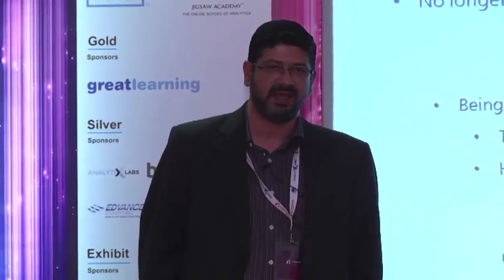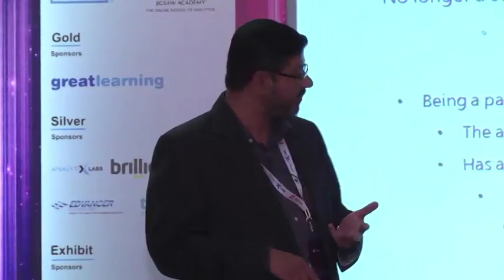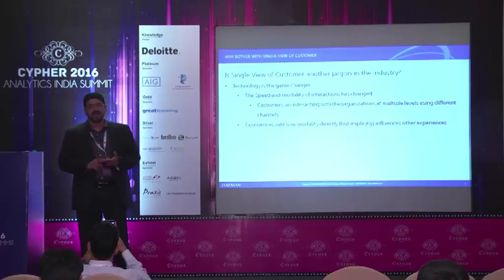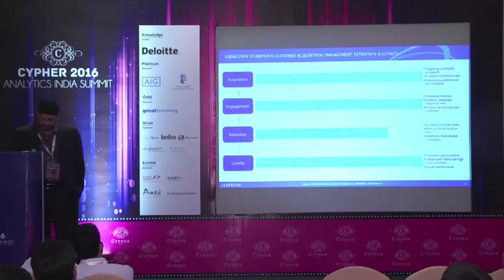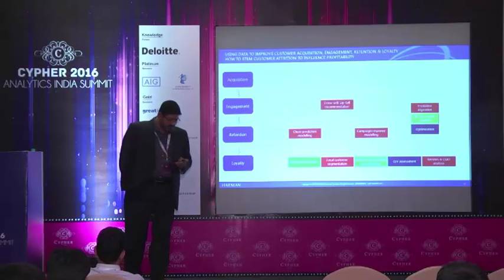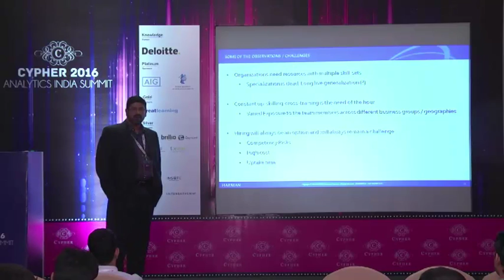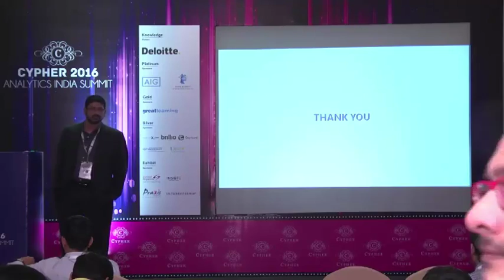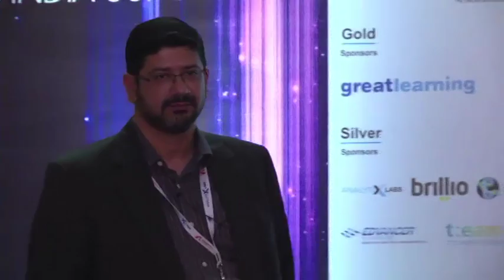Gaurav Banerjee, Director, Advanced Analytics, Harman Connected Services at Cypher 2016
Interdependencies of Analytical Solutions

Managing the development and evolution of analytics remains a challenge due to, among other reasons, the complex interdependencies between various analytical solutions.
One form of complexity stems from the tendency of interdependencies to different modelling techniques like prediction and optimization. Prediction is not independent of optimization. Data scientists face a lot of difficulties in integrating different analytical solutions with business. Since, today’s business is changing very fast and is dynamic in nature, data scientists need to be careful about adjusting those states in their solution. The right coaching and approach towards business cases are very critical. Companies need resources with good analytics quotient and business knowledge who can appreciate the interdependencies of analytical solutions development.